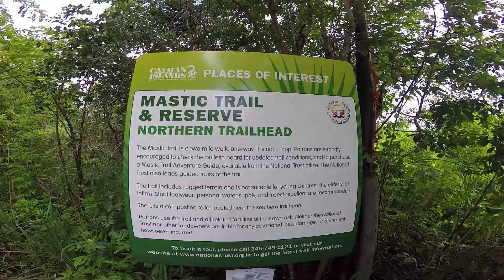Mastic Trail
"Hiking" the Mastic Trail in Grand Cayman.